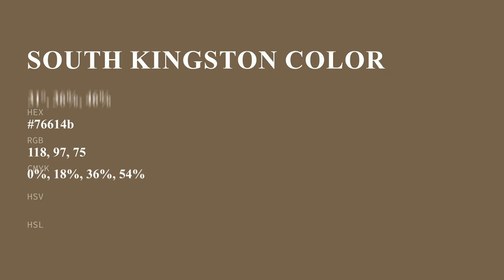South Kingston color 76614b hex color - Brown color - Cool color 76614b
What color is South Kingston ? 76614b hex color - Brown color - Cool color 76614b

Hex 76614b Color Code is also known as South Kingston color.